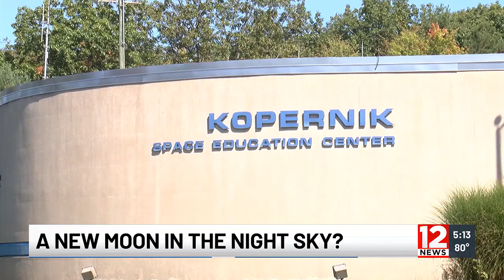Asteroid to get stuck in Earth’s orbit